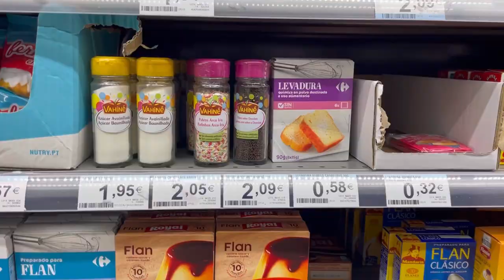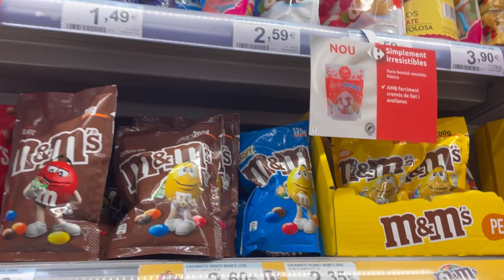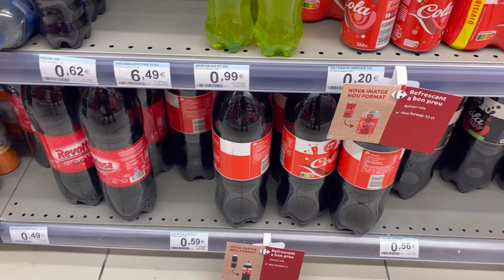10 ANOS do FELIPE ABRAÃO | CAFÉ DA MANHÃ ESPECIAL!VIVENDO NA ESPANHA!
Link do canal sem segredo com Renya 👇🏼

PARA ASSISTIR MAIS TARDE!

Canal Felipe Abraão 👇🏼